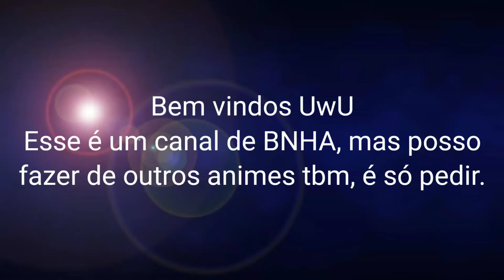Hello my friend!